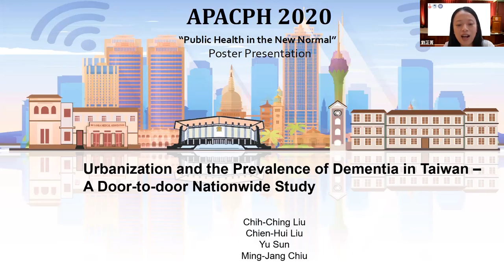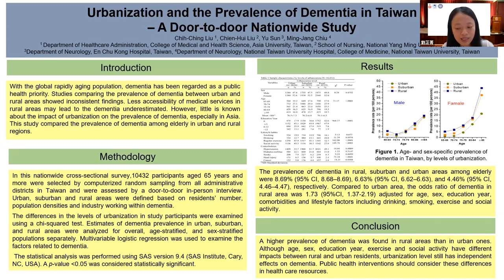APACPH Conference Oral Presentation Chih Ching Liu HED9 071